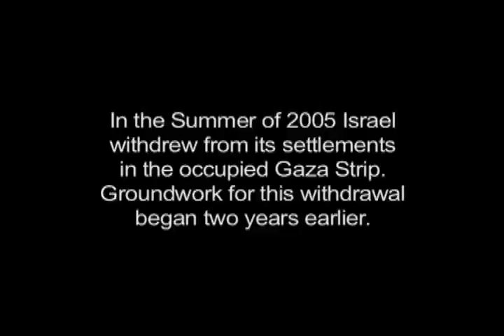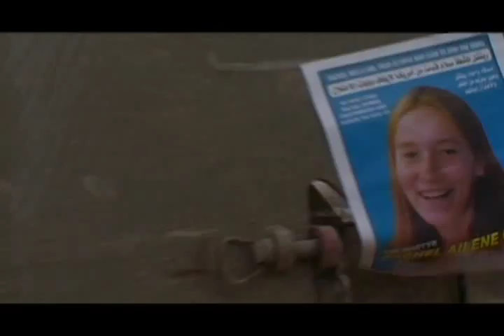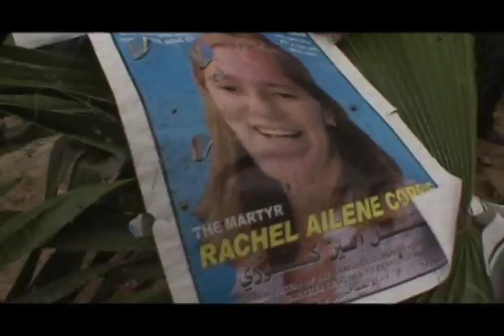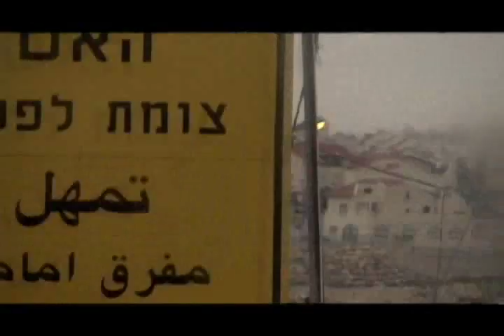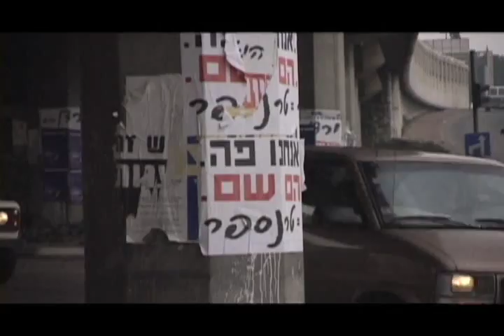- Palestine Blues PART 1 - A MUST SEE DOCUMENTARY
What is left for Palestinian farmers who learn that in 24 hours the Israeli Army will confiscate their lands for the construction of a Security Wall ?

What do people do when their very survival is threatened by one of the world's most powerful armies?

PALESTINE BLUES tells the story of a village's confusion, desperation, and resistance, their daily victories and wrenching defeats. Unexpectedly filled with moments of poetry and humor this film's intimate access, unforgettable characters and story structure blur the line between documentary and narrative.

Filmed at times with a hidden camera and at times under extreme duress, Palestinian-American filmmaker Nida Sinnokrot gives us a lasting chronicle of a people and their ancient life-giving orchards, ever threatened by destruction.

"an affecting cri de coeur"

- The Chicago Reader

::: AWARDS AND SCREENING HISTORY :::

2008 ECOCINEMA International Film Festival -- Reportage and Documentation -- Best Film

2007 CMCA- Prix International du Documentaire et du Reportage Mediterraneen -- Best First Film

2007 Festival International du Cinéma Méditerranéen de Montpellier -- Best First Film

2006 DOCUSUR International Film Festival -- Best First Feature

2006 AMAL Euro-Arab International Film Festival -- Best Documentary

2006 New Orleans International Human Rights Film Festival -- Best Feature Film

OFFICIAL SELECTION (listed in alphabetical order) :

Al Jazeera International Documentary Film Festival -- Doha, Qatar

Al Kasaba International Film Festival -- Ramallah, Palestine

AMAL Euro-Arab, International Film Festival -- Santiago de Compostella, Spain

Boston Palestine Film Festival -- Boston, MA

Chicago Underground Festival

CMCA- Prix International du Documentaire et du Reportage Mediterraneen -- First Film

CinemaTexas Parallax View -- Austin, Texas

"Cinema Verité" International Documentary Film Festival -- Tehran, Iran

Creación Bajo Las Bombas (Filming Under Fire) -- Madrid and Cordoba, Spain

DOCUSUR International Film Festival -- Best First Feature

Festival International du Cinéma Méditerranéen de Montpellier -- Montpellier, France

Festival de la Memoria Documental Latinoamericano -- Tepoztlan, Mexico

Filmer À Tout Prix -- Brussels, Belgium

Houston Palestine Film Festival -- Houston,TX

Jerusalem Fund Summer Film Festival-- Washington, D.C.

London Palestine Film Festival -- London, UK

MIZNA -- Minnesota Arab Film Festival -- Minneapolis, MN

Muestra Nacional de Nuevos Realizadores (ICAIC) Habana, Cuba

New Cinemas of the Arab World: Film Festival and Symposium -- Edinburgh, UK

New Orleans International Human Rights Film Festival -- New Orleans, LA

New York Underground Film Festival

One World International Human Rights Film Festival -- Prague, Czech Republic

One World Slovakia Human Rights Film Festival -- Bratislava, Slovakia

Palestine Audio-Visual Project Cineclub -- Palestine, Lebanon, Syria, Jordan

Rencontres Cinema Du Réel à L'Imaginaire -- Manosque, France

Santiago International Film Festival -- Santiago, Chile

SPECIAL SCREENINGS:

Palestine Audio-Visual Project Cineclub screenings -- Palestine, Lebanon, Syria, Jordan

Ragtag Cinema -- Columbia, Missouri (hosted by True/False Film Festival)

Roxie Theatre -- San Francisco, California (hosted by San Francisco Arab Film Festival)

California Theatre -- Oakland, California (hosted by San Francisco Arab Film Festival)